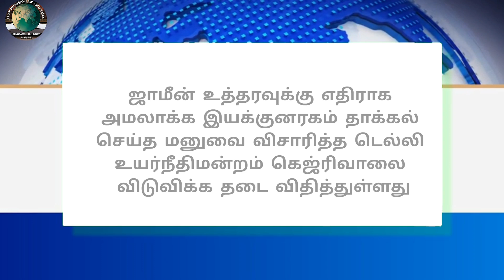Legal News - 208 | Tamil | 22.06.2024 | CMLA